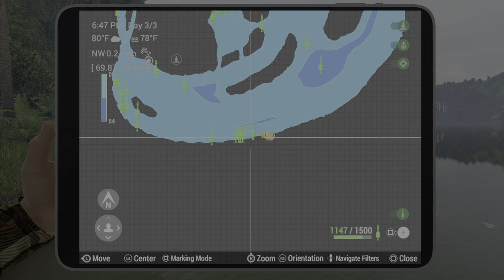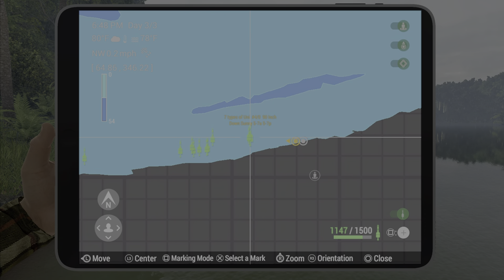Unique Silver Croaker - Maku-Maku Lake Peru - Fishing Planet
In this video I show you where and how you can Unique Silver Croaker in Maku-Maku Lake, Peru.

Fishing Planet Unique Silver Croaker Maku-Maku Lake Peru